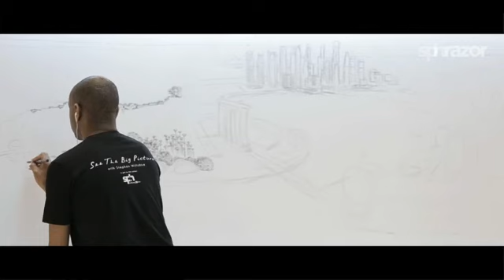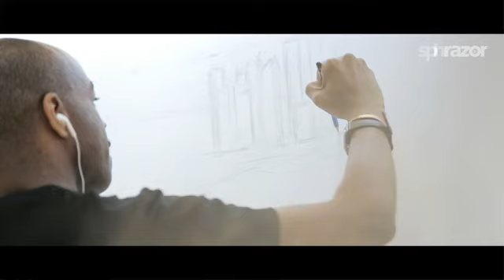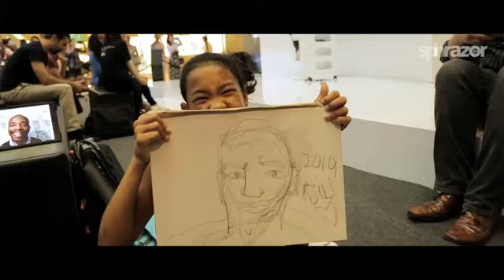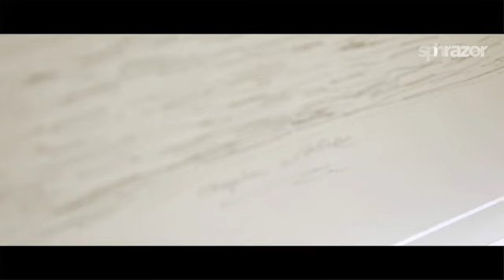See The Big Picture with Stephen Wiltshire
Artist Stephen Wiltshire is world-reknowned for his stunning panoramas of cityscapes and skylines. But all this isn't simply a reproduction from photographic memory. As his sister Annette tells us, a lot of hard work and thought goes into delivering these drawings for which Stephen is famous for.